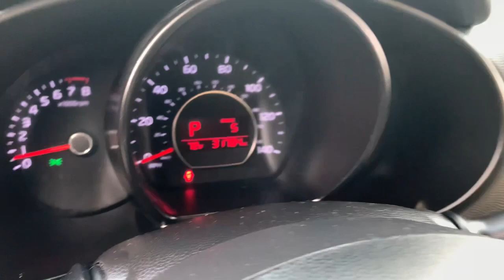2018 Kia Soul Phoenix, Glendale, Peoria, Sun City, Surprise, AZ J7596161P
Silver Used 2018 Kia Soul available in Phoenix, Arizona at Bell Road Toyota. Servicing the Glendale, Peoria, Sun City, and Surprise, AZ area.
2018 Kia Soul Base Auto - Stock#: J7596161P - VIN#: KNDJN2A26J7596161

Recent Arrival!Bright Silver 2018 Kia Soul FWD 6-Speed Automatic with Sportmatic I4CLEAN CARFAX, ONE OWNER.Odometer is 11191 miles below market average! 25/30 City/Highway MPGAwards:* 2018 KBB.com 10 Coolest New Cars Under $20,000 * 2018 KBB.com 10 Best Used Compact Cars Under $15,000Price does not include dealer installed accessories, tax, title, license, or $529 dealer doc fee. Please call for availability.